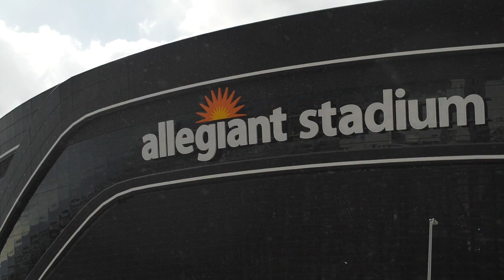Yung Zeke They Watchin ft. Oowee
Prod ❌ Met James

Follow ig@TherealYungZekeLBc